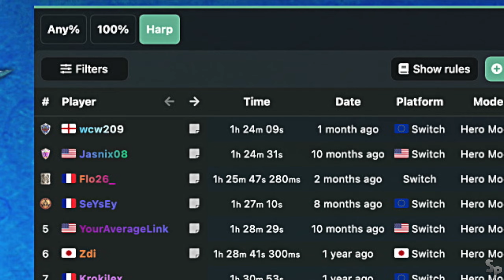We're Now Speedrunning So We Can Play The New Zelda - The Legend of Zelda: Skyward Sword - Part 22